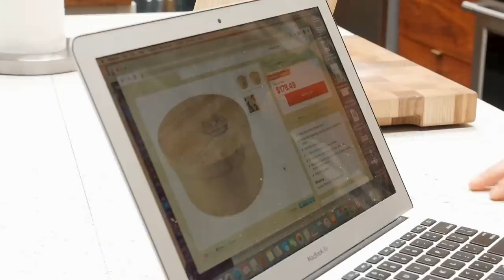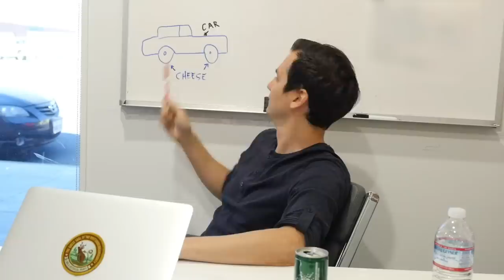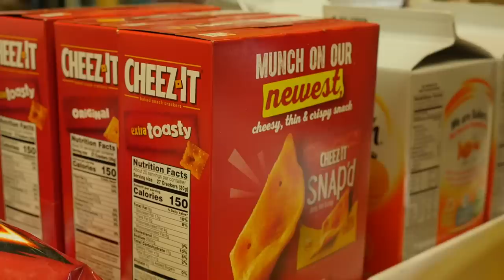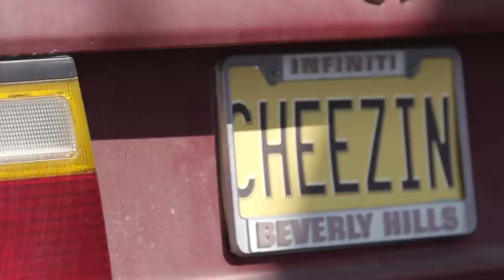We Put Cheese Wheels On A Car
Will a car drive on cheese wheels?  GMM #1597